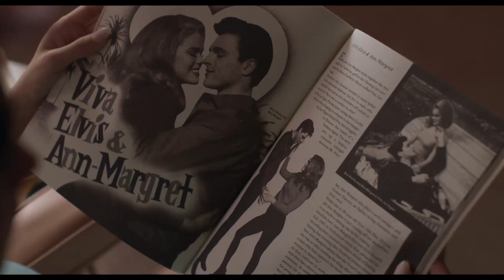Orlická TV: Filmové novinky - Priscilla [USA]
V roce 1959 potkává čtrnáctiletá Priscilla Beaulieu na vojenské základně o deset let staršího Elvise Presleyho. Jejich setkání je osudové. Chcete vědět víc? Zveme Vás na film Priscilla.